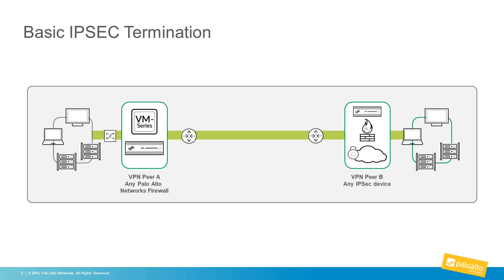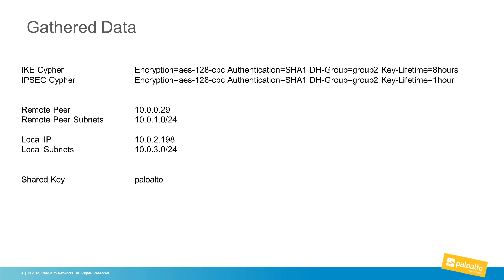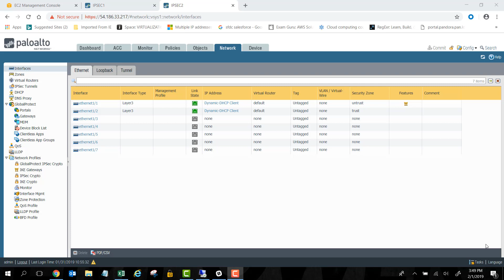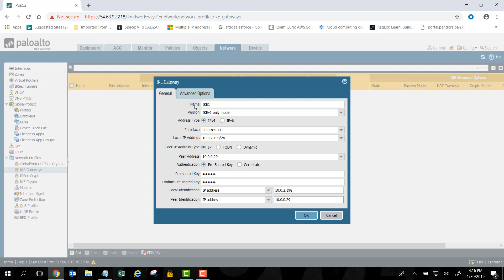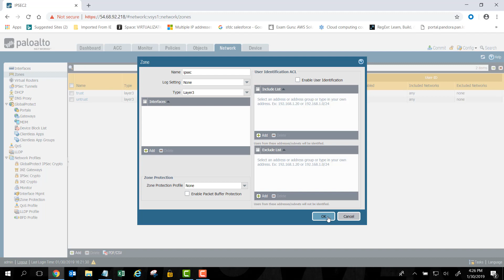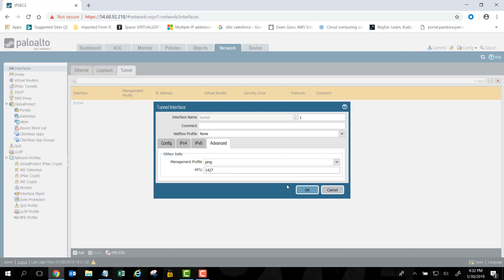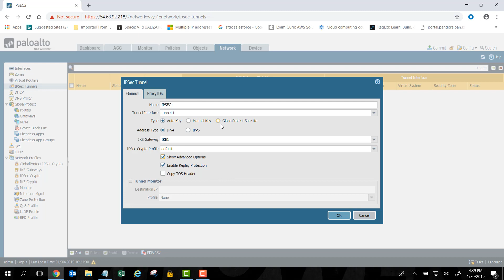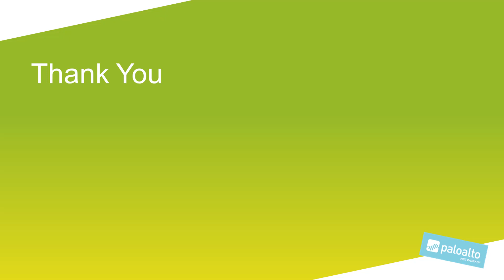Basic IPSec VPN Configuration with PAN-OS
In this video, we walk you through the steps to create an IPSec VPN that originates from one of our physical or virtualized next-generation firewalls that is terminating on any hardware, software or cloud-based IPSec VPN compatible device.

Information needed:
- Deciding which cyphers – you will need an IKE Crypto set of cyphers and an IPSec set of cyphers. There must be matching cyphers on the local and the remote.
- Collecting IP information (Remote Peer IP & Local Peer IP) – The remote peer IP is the remote or far end IP address where the IKE session will terminate. Conversely the local peer IP is the IP address of where the IKE session will terminate on the local device.
- Select a shared key – The shared key will be a string that both local and remote sites will use to validate the IKE session.

Basic Steps:
1) Check or create a usable IKE Crypto Profile
2) Create an IKE Gateway
3) Create a security Zone for the tunnel interface
4) Create a Tunnel Interface
5) Check or create a usable IPSec Crypto Profile
6) Create an IPSec Tunnel

After going through the steps, we will provide a demonstration on how to create an IPSec VPN.

For more information about IPSec VPN configuration, please review the following resources:

(Discussion with Solution) How to create IPSec VPN tunnel between two Palo Alto 200 firewalls?